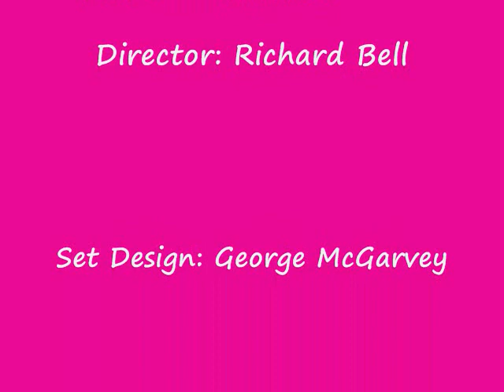Rose Levine Sings In Cherry Grove!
Drag Diva Rose Levine sings "Almost Like Being In Love" at the Cherry Grove Community House. Her solo show was on 8/25/07. Rose has performed in Cherry grove for over 50 years.